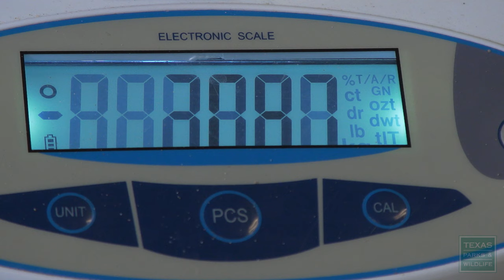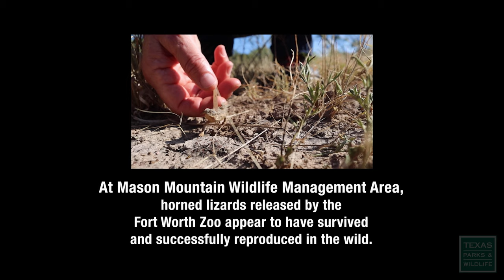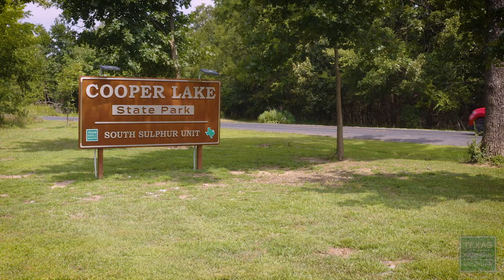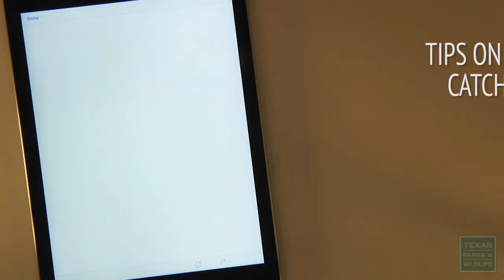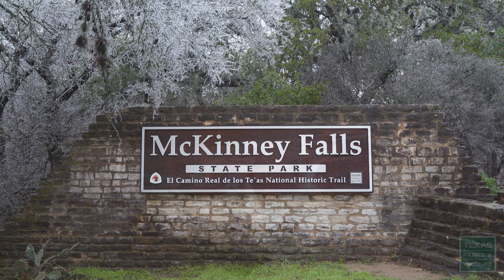PBS Show - Cibolo Nature Center, Horned Lizards & Cooper Lake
Episode 5, Season 39 of Texas Parks & Wildlife, a weekly PBS series about the great outdoors. The San Antonio Zoo raises Texas horned lizards in a bold effort to restore them to the landscape. The Cibolo Nature Center, once a neglected dump, is now a beautiful park preserving the Cibolo Creek watershed. Cooper Lake State Park in northeastern Texas offers shady campsites and cabins, a large lake, and plenty of fishing.

Horned Lizard Homecoming - 1:20
The San Antonio Zoo breeds threatened Texas horned lizards with the hope of restoring them to landscapes that may once again support them. See some captive lizards take their first steps of freedom in this bold experiment.

Lone Star Land Steward: Cibolo Nature Center - 10:53
Cibolo Nature Center offers miles of trails through an array of ecosystems while helping preserve the important Cibolo Creek watershed. Once a neglected dump it’s now an open park that gives folks a natural escape and a place to recharge.

Nurture The Nueces - 13:52
Several species of colonial water birds are on the decline in Texas and now work is underway to help them. In Nueces Bay, biologists are working to save eroding bird nesting islands.

Cooper Lake - 18:33
Since first opening in the 1990s, Cooper Lake State Park has become an outdoor recreation hotspot in Northeast Texas. Fishing, hiking, swimming and camping are just a few things to do in and around the 20,000-acre lake.

Postcard From Texas: Frigid Falls - 24:09
Things are getting icy on this cold winter day at McKinney Falls State Park.

Chapters:
Intro - 00:00
Horned Lizard Homecoming - 1:20
Cibolo Nature Center - 10:53
Nurture The Nueces - 13:52
Cooper Lake - 18:33
Frigid Falls - 24:09

Air Dates: November 5 - 11, 2023 & May 5 - 11, 2024